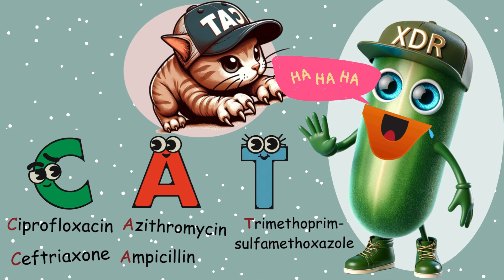Shigella Comedy Night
Source reference: Uptodate

Embark on an enlightening journey with our latest video on "The Infection Tube," where humor and education collide to unravel the mysteries of Shigella. Part of our engaging "Comedy Club" series, this episode is designed to leave you both entertained and informed about one of the most notorious bacteria affecting human health.

Discover the fascinating world of Shigella, a bacterium notorious for its resilience and its capacity to cause significant gastrointestinal distress. Our video, titled "Shigella: Fast Spread, Hardy Invasion," unpacks everything you need to know about Shigella through captivating visuals and easy-to-remember mnemonics.

Key Takeaways:

    Transmission: Learn how Shigella spreads through fecal-oral routes, mainly from individuals with symptomatic infections, and why it's a global health concern.
    Survival Tactics: Understand Shigella's ability to survive stomach acid, requiring as few as 10 to 100 organisms to cause disease.
    Natural Reservoir: Discover why humans are the only natural reservoir for Shigella, emphasizing the importance of hygiene in controlling its spread.
    Drug Resistance: Unravel the challenge of XDR Shigella strains resistant to key antibiotics (CAT: Ciprofloxacin, Ceftriaxone, Azithromycin, Trimethoprim-sulfamethoxazole, and Ampicillin).
    Incubation Period: Gain insights into the incubation period of shigellosis, ranging from one to three days, with symptoms appearing swiftly.
    Impact on Children: Find out why Shigella is the most common cause of invasive diarrhea among children, underlining the need for vigilant healthcare practices.
    Symptoms: A look at the symptoms of Shigella infection, including diarrhea, abdominal pain, tenesmus, and fever.
    Infection Site: Learn that Shigella specifically infects the colon, particularly the rectosigmoid portion, leading to distinctive symptoms.
    Self-limiting Nature: Most infections are self-limited, lasting no more than seven days in immunocompetent individuals.
    Bacteremia Incidence: Explore the occurrence of bacteremia among infected individuals, particularly in vulnerable age groups.
    Diagnosis: The critical role of stool culture in diagnosing Shigella and its implications for treatment strategies.
    Differential Diagnosis: A comparison of Shigella infection symptoms with other gastrointestinal diseases.
    High-Risk Groups: Identification of risk groups for drug-resistant Shigella infection, highlighting the importance of targeted prevention efforts.
    Treatment Approaches: The significance of oral rehydration and cautious use of antimotility agents in managing symptoms.
    Antibiotic Therapy: Recommendations for antibiotic therapy in severe cases, especially among high-risk populations.

Join us on "The Infection Tube" to uncover these insights and more, presented with a blend of humor and factual knowledge.

This content is not intended as medical advice. Please consult a healthcare professional for any medical concerns.
We are committed to delivering content that complies with health information standards and strive to ensure all information is accurate and up-to-date.
Any exaggerations or metaphors used are for illustrative purposes only and aim to facilitate understanding of complex scientific concepts.
We welcome your thoughts and questions in the comments. Let's foster a respectful and informative discussion.
Mnemonics are used as educational tools in this video to enhance engagement and retention of factual content.